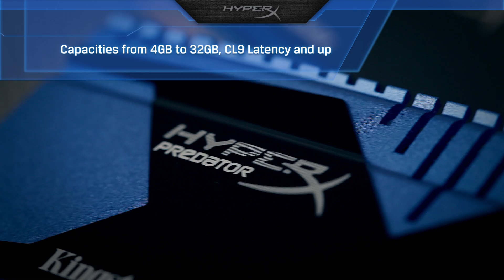Kingston HyperX Predator Memory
Kingston® HyperX® Predator takes performance to thrilling new extremes with the fastest speeds, lowest latencies and highest capacities available in HyperX memory. It has a new heat spreader for greater heat dissipation, plus it's Intel XMP Ready and compatible with all popular brands of motherboards. HyperX Predator is ultra-reliable and 100 per cent factory tested to ensure higher performance, ultra-responsive multitasking and a faster system. HyperX Predator is backed by a lifetime warranty, free technical support and legendary Kingston reliability.